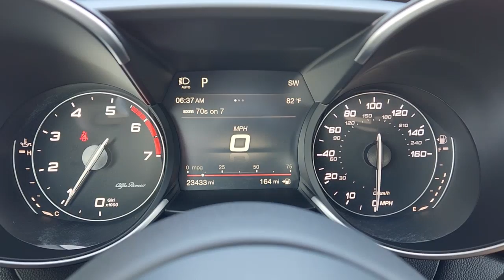2019 Alfa Romeo Giulia Fort Worth, Dallas, Granbury, Arlington, Grapevine U605293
Trofeo White Tri-Coat Used 2019 Alfa Romeo Giulia available in 400 West Loop 820 S, Fort Worth, Texas at Alfa Romeo of Fort Worth. Servicing the Fort Worth, Dallas, Granbury, Arlington, Grapevine, TX area.
2019 Alfa Romeo Giulia Ti Sport Carbon - Stock#: U605293 - VIN#: ZARFAMBN8K7605293

400 W Loop 820 S

- Thorough cleanings of the dealership facilities daily - Sanitizing gel and foam stations available on-site - Our staff has been given specific instructions on hand washing and the importance of staying home if they feel ill - Adhering to the recommended six feet of social distance from other staff and customers.brbrThis 2019 Alfa Romeo Giulia comes equipped with ** ALFA ROMEO CERTIFIED W/ 5YR 100K WARRANTY! ** Bluetooth ** Backup Camera ** Alloy Wheels ** Apple CarPlay/Andriod Auto ** Heated Seats ** Homelink ** Keyless Entry ** Leather Seats ** Remote Start **Stability Control ** Sunroof/Moonroof ** USB Port ** Blind Spot Assist Aluminum Steering Column Mounted Paddle Shifters Auto-Dimming Exterior Mirrors Black Headliner Blind Spot & Cross Path Detection Bright Aluminum Pedals Carbon Fiber Exterior Mirrors Carbon Fiber Illuminated Sill Plates Carbon Fiber Rocker Panel Carbon Fiber V Scudetto Grille Colored Brake Calipers Dark Exhaust Tips Dark Miron Badging Dark Miron Headlamp Bezel Finish Driver Assistance Static Package Genuine Carbon Fiber Interior Trim Gloss Black Window Surround Moldings Leather Dash & Upper Doors Monochromatic Center Wheel Caps Power Adjustable Bolster Quick Order Package 22B Sport Carbon Sport Front & Rear Fascias Sport Leather Seats Sport Leather-Wrapped Steering Wheel Wheels: 19 x 8.0 Dark 5-Hole Aluminum.brbrRecent Arrival! CARFAX One-Owner. Odometer is 717 miles below market average! 2019 Alfa Romeo Giulia Trofeo White Tri-Coat Ti Sport Carbon RWD CERTIFIED 100K WARRANTY I4 RWD 8-Speed AutomaticbrbrbrAlfa Romeo Certification includes a thorough 169 point inspection a 5YR-100K Max Care Warranty with ZERO Deductible 3 months of SiriusXM Roadside Assistance Rental Coverage and a CARFAX.